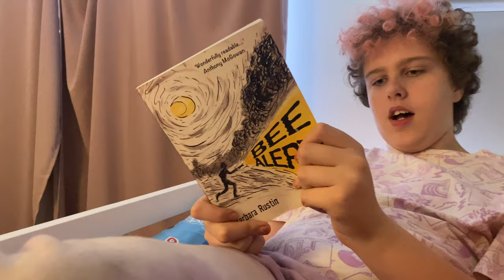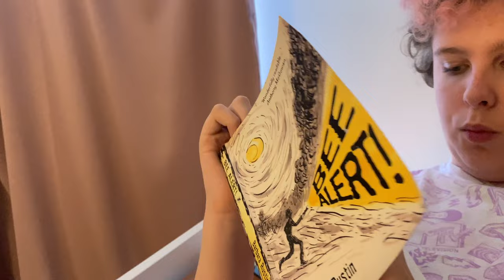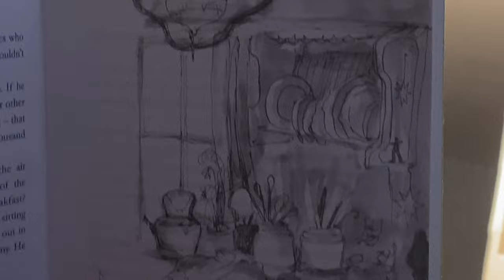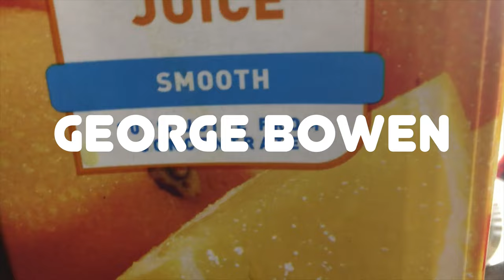Utter Nonsense Ep 15: Variety Show!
now that's variety.

helios and I filmed this entire video the day it was uploaded, now that's commitment (and also prior procrastination)